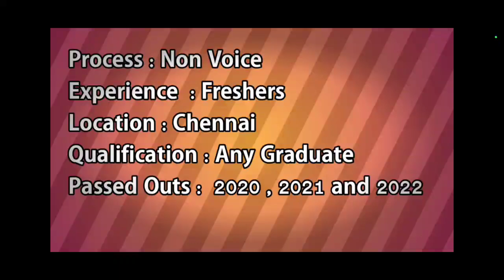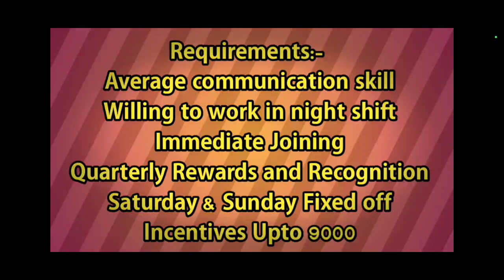Non-Voice Process Jobs in Chennai: Prochant Recruitment||Fresher||Anydegree